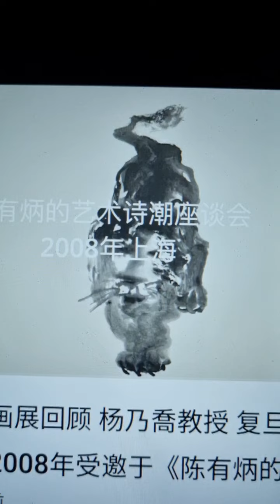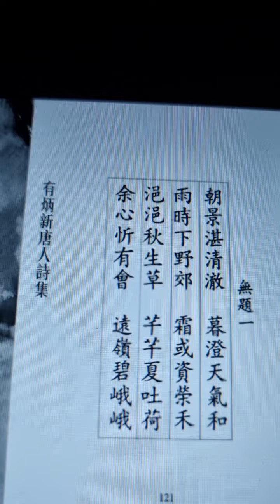SG BORN POET TANOEPANG TO SINGAPOREAN'S POETS